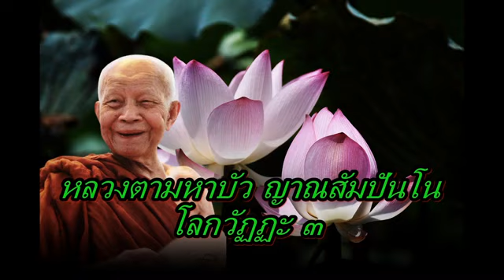หลวงตามหาบัว ญาณสัมปันโน โลกวัฏฏะ ๓